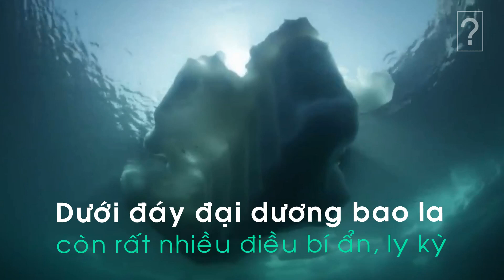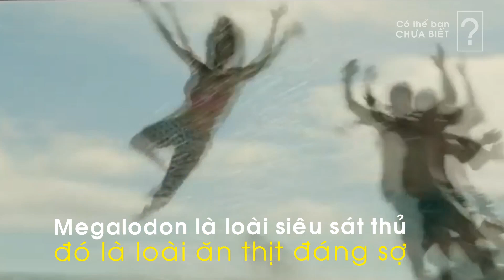Cá mập Megalodon